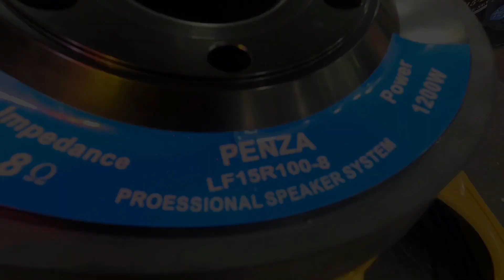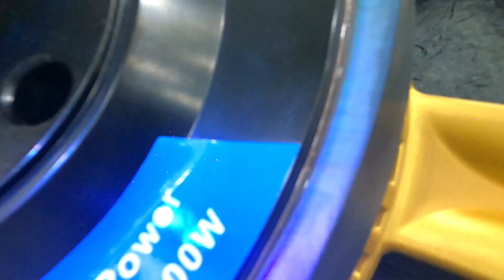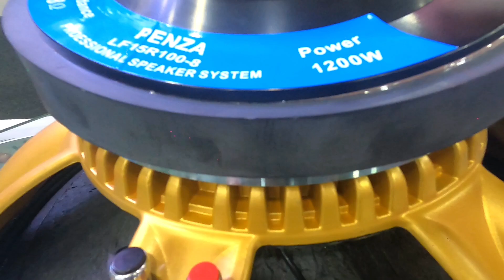1200 watt speaker price | Penza Audio | दम के साथ | Amarji vlogs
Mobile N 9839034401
Amarji vlogs .8858027557

bharat sound light expo visakhapatnam
expo 2023
indian dj expo 2023 exhibitor list
dj expo 2023 hyderabad
expo 2023 news
palm expo 2023 registration
indian expo 2023
show in kolkata 2023

हमारे प्यारे भाइयों और प्यारे दोस्तों आप लोगों से यह बोलना है कि जो हम मार्केट में वीडियो जो सूट करते हैं आप लोगों को दिखाने के लिए बनाते हैं हम वीडियो की ताकि आप लोगों को पता चल पाएगी मार्केट में क्या-क्या है और क्या-क्या नहीं है अगर आप लोग मार्केट में आते हो और आप लोगों के साथ कोई भी दुर्घटना होता है तो उसकी जिम्मेदारी हम नहीं हैं हमारा सिर्फ काम इतना है उस चीज का वीडियो बनाना और आप लोगों के पास पहुंचाना तो कुछ भी होता है तो हम उसकी जिम्मेदारी नहीं लेंगे और आप लोग मार्केट आते हो तो स्वयं अपनी जिम्मेदारी पर आइए धन्यवाद..